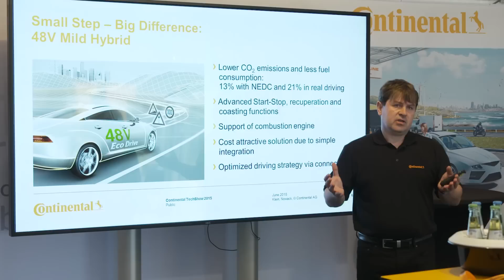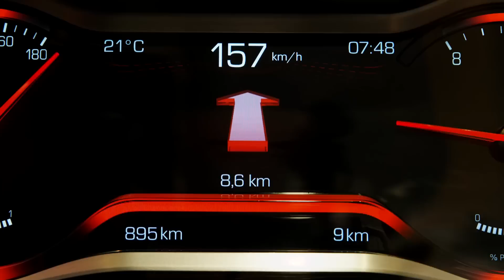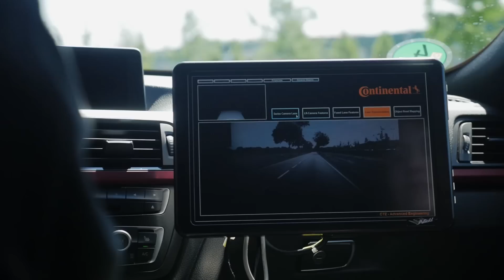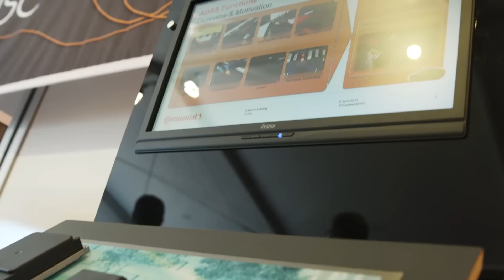Continental TechShow Reportage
At this year's Continental TechShow we demonstrated around 40 innovative technologies for the car of the future through which individual mobility will not only be more ecological, but also more comfortable. Watch our video to learn more!